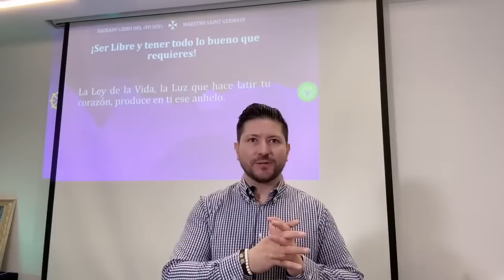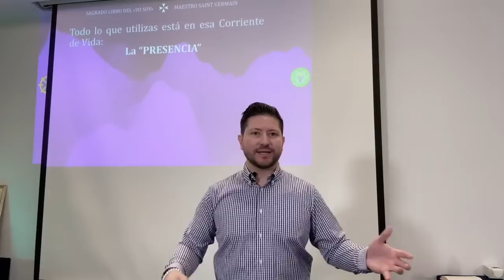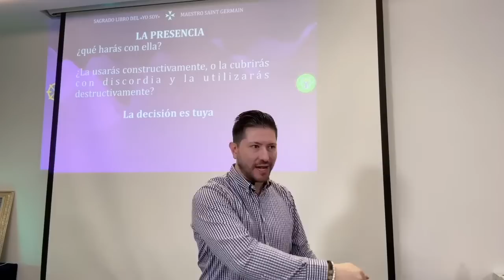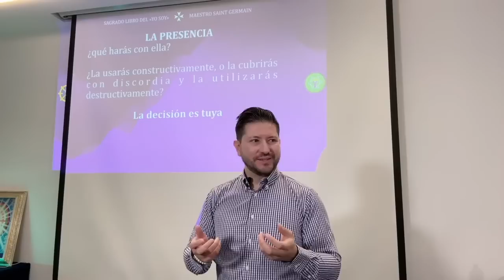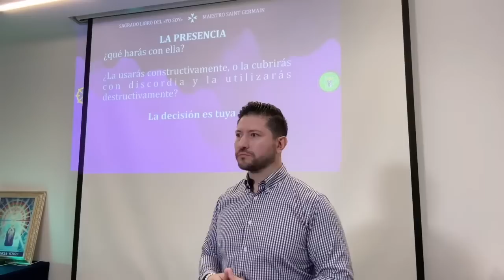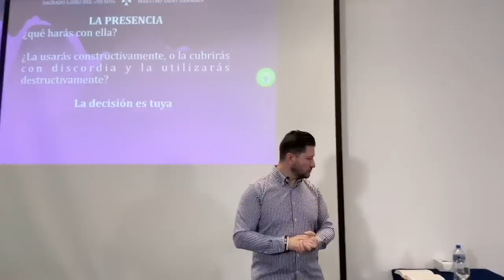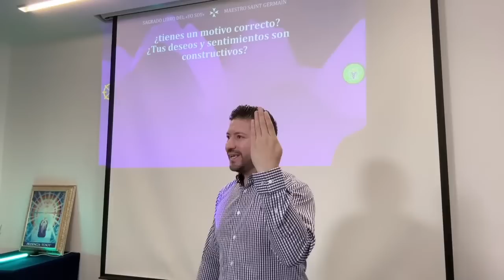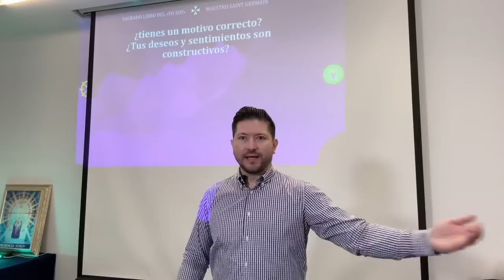TODO ES UNO - La Ley del Ser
- La ley del ser es la primera ley de la vida, que afirma que todo es uno.
- A partir de la ley del ser, se manifestaron siete leyes universales.
- El "yo soy" es la expresión de la ley del ser en ti, y te conecta con tu conciencia superior.
- Puedes utilizar los siete colores de los rayos para atraer virtudes a tu vida.
- El deseo del corazón es el deseo sagrado que vive dentro de cada uno de nosotros.
- La puerta dorada es la presencia de vida que nos brinda todo lo bueno.
- Es importante utilizar la presencia de vida y dirigir nuestra energía hacia lo que deseamos.Gracias por contribuir a la expansión de la Enseñanza
🔴🎙TRANSMISIONES DIARIAS  en:
ht.ly/fuTt30rvfRL